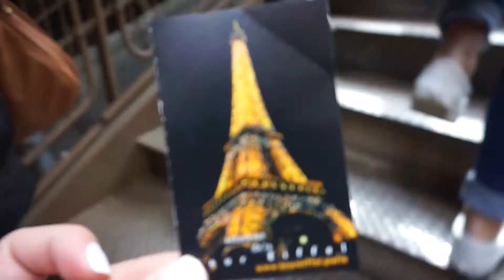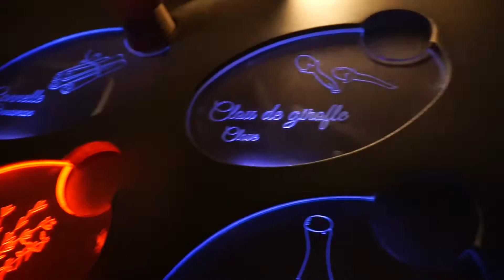Mona Lisa, Wine Tasting, & WAY TOO MANY STAIRS! | PARIS VLOG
The paris vlogs are almost coming to an end, but next up is LONDON VLOGS! Our last couple of days in Paris we did sooo much. We went wine tasting, visited the Mona Lisa, Arc De Triumph, walked up the stairs of the Eiffel Tower, ate lots of crepes and drank lots of wine. It was amazing!